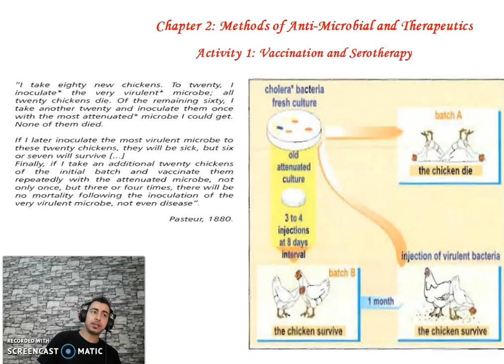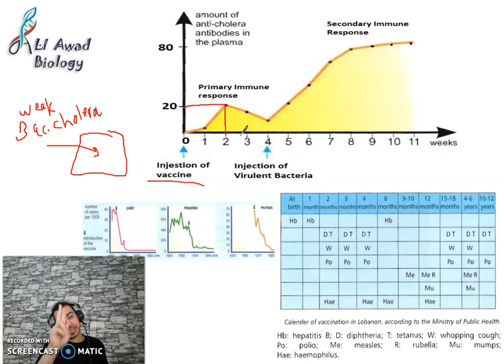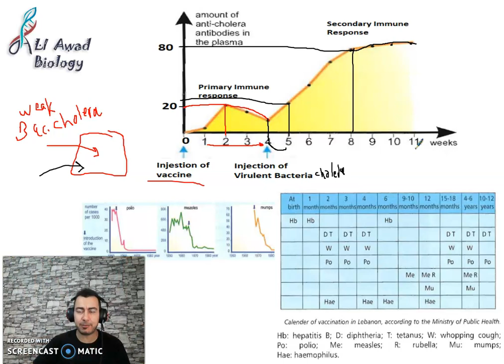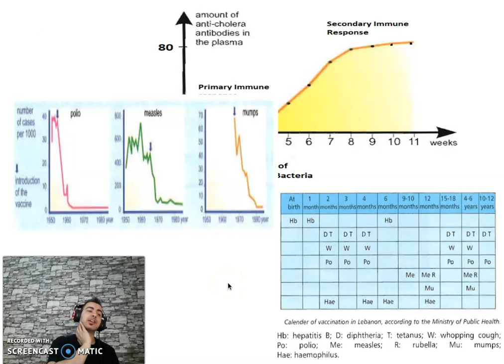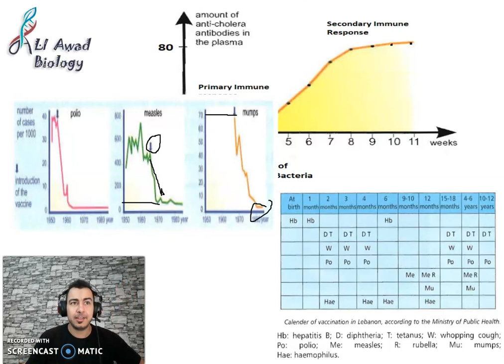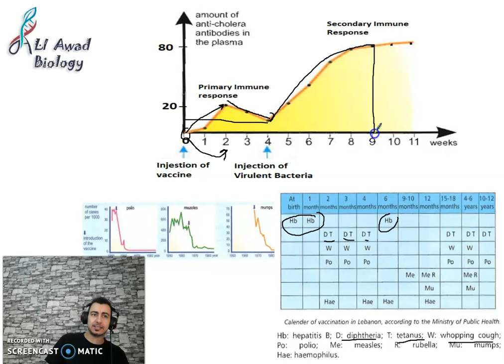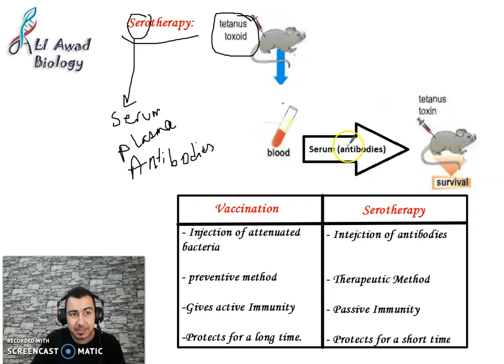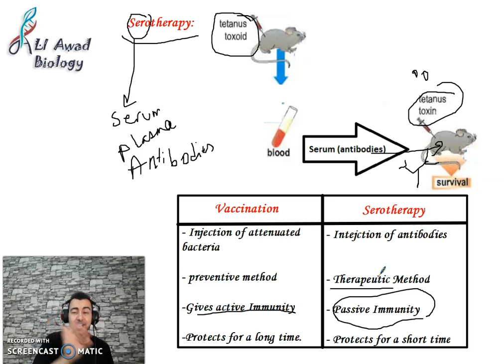chapter 2 Activity 1 Vaccination and serotherapy part 2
Explaining the effect of vaccination at the level of antibodies production and explaining how to treat diseases by injection a serum of specific antibodies produced by another individual